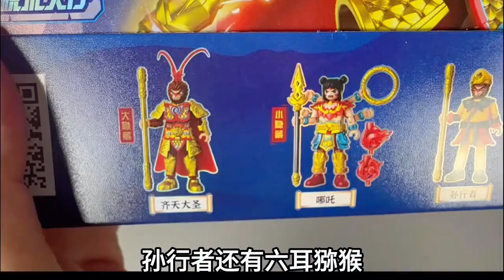开箱西游积木人盲盒，能抽到隐藏款吗？